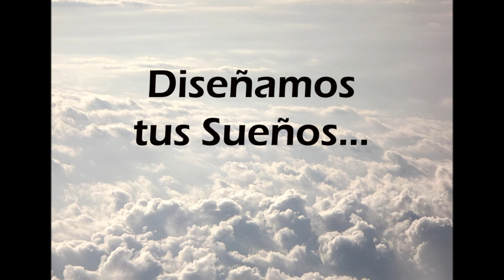Diseño de carteles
Multimedia Maldonado y sus diseños de carteles para el Tenis de mesa malagueño.